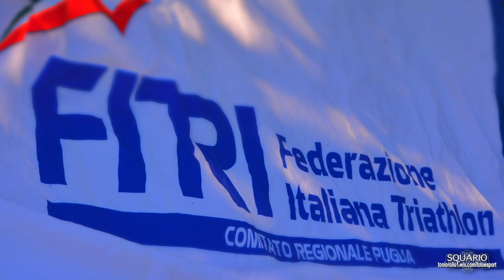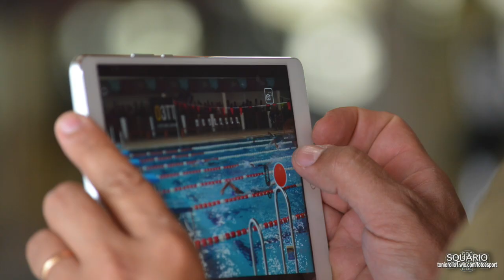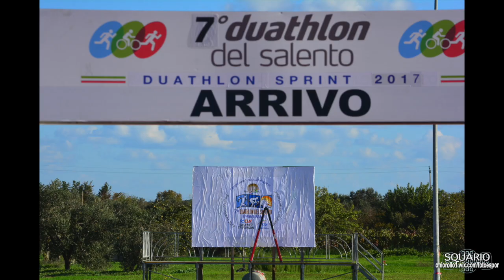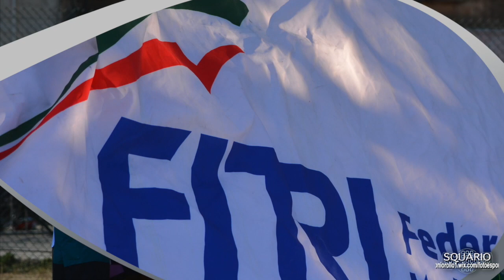una gara un anno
le gare di un anno agonistico 2017 del settore giovanile pugliese racchiuse in un'unica competizione